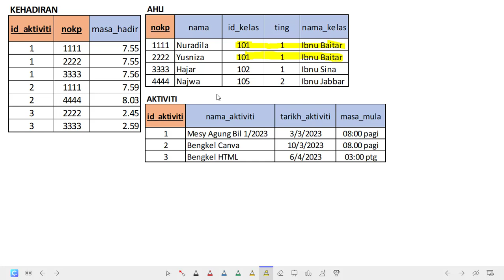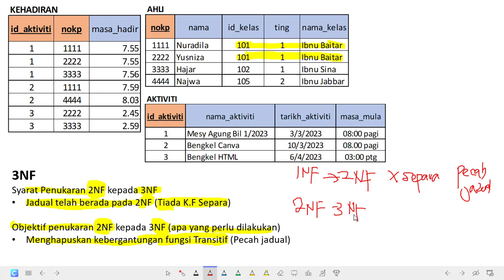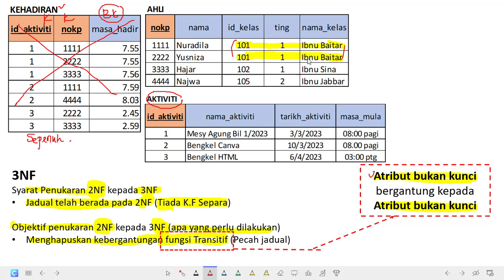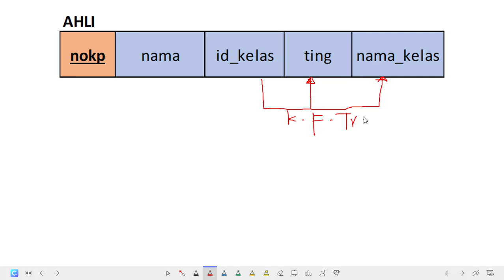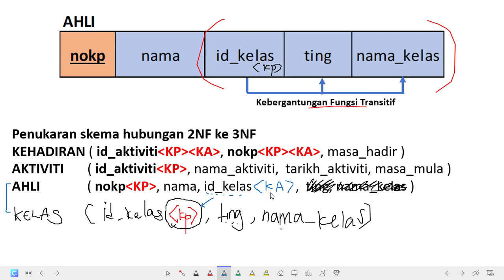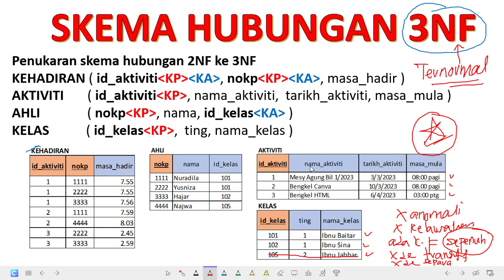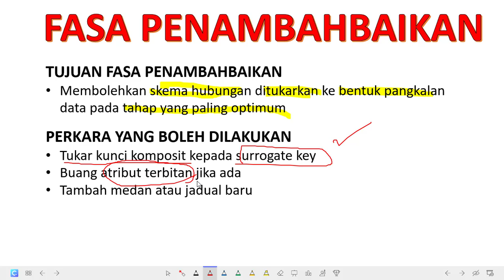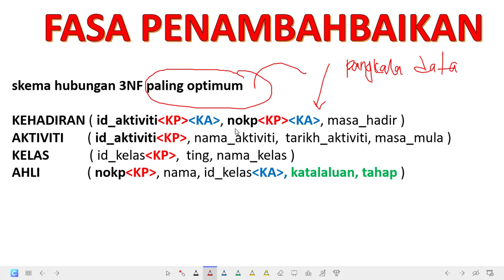Penormalan Siri 4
tutorial merangkumi :
- Proses penukaran 2NF kepada 3NF
- Kebergantungan fungsi transitif
- Proses memecahkan jadual
- Laksana Fasa Penambahbaikan